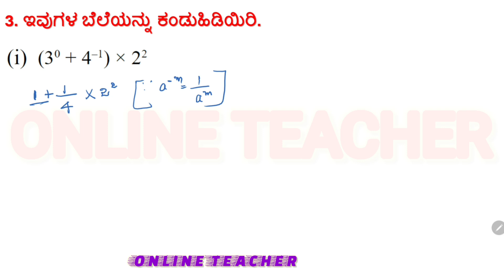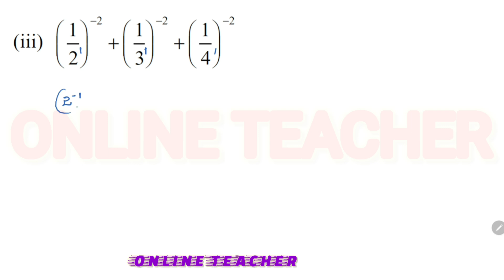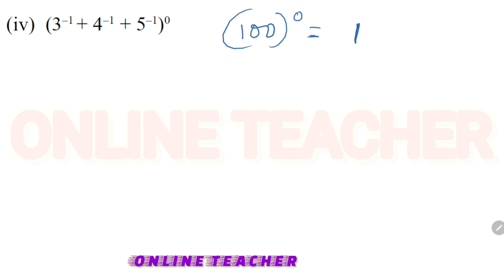Maths Class 8th - Chapter 2 Q 1,2 & 3 - Ex 2.1 - Exponents and Powers - ಘಾತಾಂಕಗಳು ಮತ್ತುಘಾತಸೂಚಿಗಳು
In this video, we will cover questions 1, 2, and 3 from Chapter 2 of 8th-grade Maths. We will delve into the concept of exponents and powers, exploring how to simplify expressions with negative and zero exponents. Through detailed explanations and step-by-step solutions, you will gain a strong understanding of these fundamental concepts in mathematics.